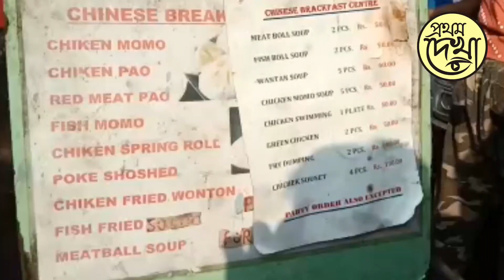Sunday Chinese Breakfast - রবিবারের চিনা প্রাত:রাশ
রবিবারের চিনা প্রাত:রাশ

ভিডিও : রাহুল সাধুখা
ধারাভাষ্য : অর্পিতা দে

খাই খাই করো কেনো এসো বসো আহারে
খাওয়াবো আজব খাওয়া ভোজ কয় যাহারে

রবিবারের ভোরটা ঠি ক এমন ভাবেই শুরু হয় মধ্য কলকাতার পোদ্দার কোর্টের চিনা পাড়ায়| প্রাতঃরাশ তো রোজই করতে হয় কিন্তু তা যদি কলকাতার এই চিনা পাড়ার প্রাতঃরাশ দিয়ে শুরু হয় ! পাতে পড়তে পারে ডাম্পলিং, পাও, সসেজ, পর্ক মোমো, স্প্রিংরোল, ওয়ানটন আর এসবই হয়ে যাবে ১০০ টাকা থেকে ২০০ টাকার মধ্যে